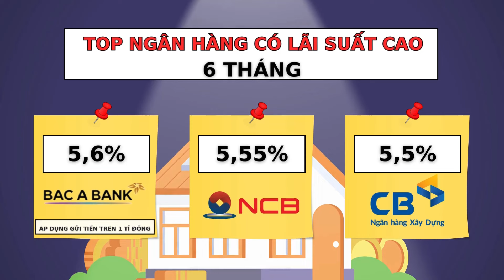Lãi suất Agribank, BIDV, Vietcombank, VietinBank 17.11.2024 | Báo Lao Động